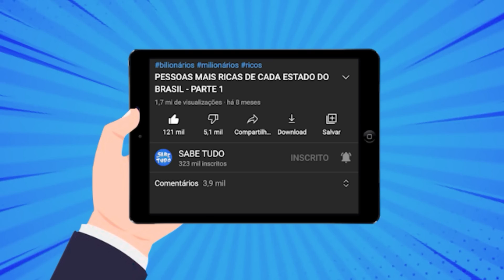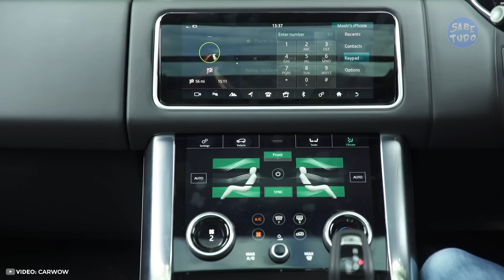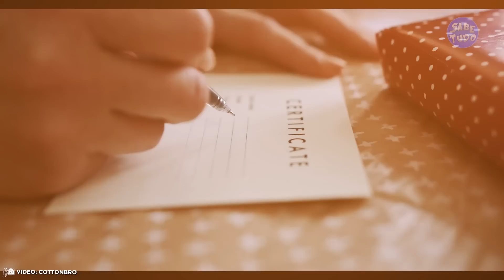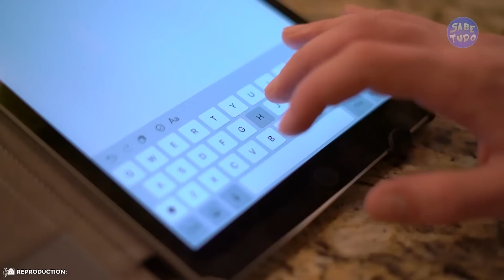Quem é mais rico: Adam Sandler ou Jim Carrey?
Dica pra quem gosta de saber tudo: milhares de histórias com as maiores celebridades do planeta pra você assistir no UOL Play. Grandes sucessos de reality shows, séries, filmes e muito mais!
Além de serem dois dos comediantes mais famosos do mundo, Adam Sandler e Jim Carrey são dois homens visionários que acumularam uma grande fortuna com seus filmes. Mas a questão é: qual desses atores é mais rico? Neste vídeo você vai ver uma batalha emocionante entre Adam Sandler e Jim Carrey.